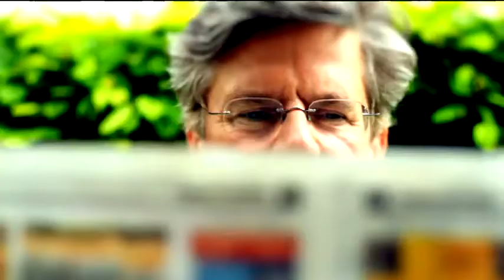Dieter Reiter - Oberbürgermeisterkandidat 2014 - Interview Jörg van Hooven